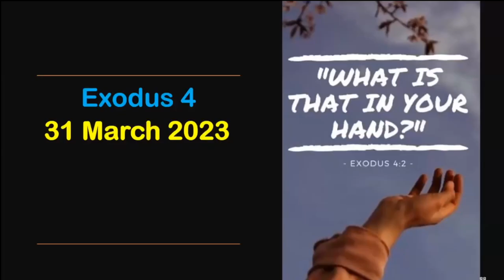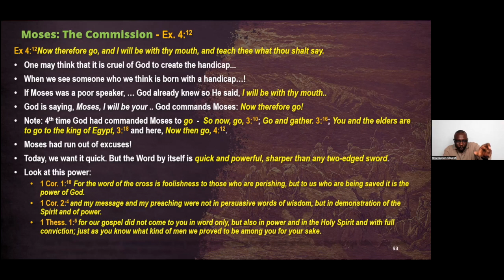The Power of the Word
Bible study - March 31st, 2023 - Excerpt.

We just need to speak the Word.

We pray you will be blessed.